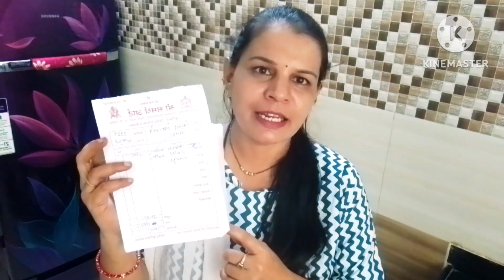#15 ऑगस्ट विशेष//आज दोन Goodnews//अंबे माता दर्शन//बाप्पाचे बुकिंग केले//माऊ ने तिरंगा फडकावला.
Rajveer Viranya
 Ramesh Vaishali
 Viranya Vlog